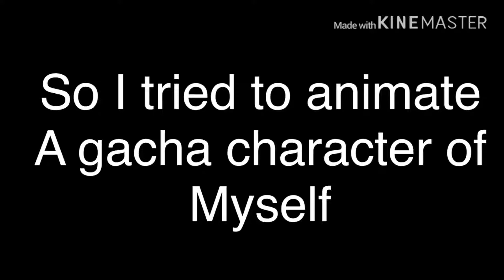Okay so I tried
I’m sorry my animating was bad

I rushed
 I put one part in Spanish because I know one of my fans speaks Spanish so I made it is easy instead of them having to push to subtitles button